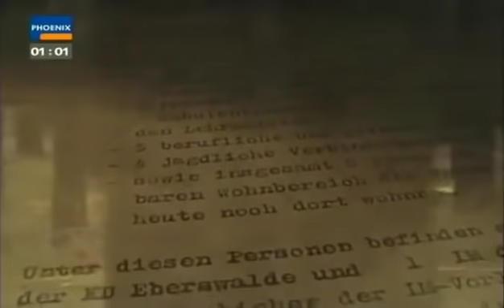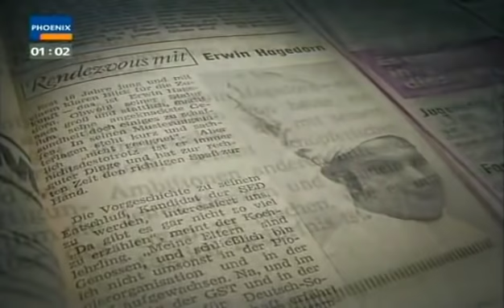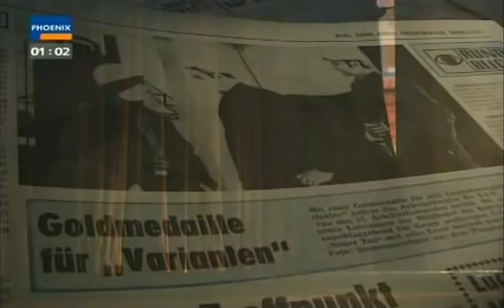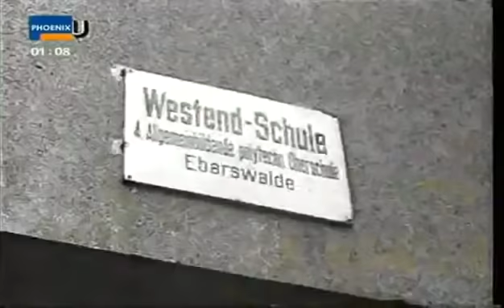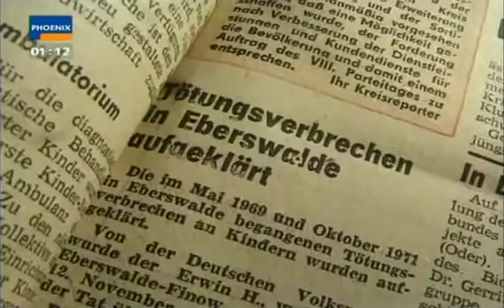Tod einer Bestie - Der Fall Hagedorn Die großen Kriminalfälle - Teil 2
Es folgte eine langwierige Fahndung nach dem Täter. Erstmals in der deutschen Kriminalgeschichte ließ die Polizei durch den Berliner Gerichtspsychiater Hans Szewczyk ein psychologisches Täterprofil anfertigen. Dazu besorgten Agenten des Ministeriums für Staatssicherheit der DDR ("Stasi") auch aus Westdeutschland Unterlagen zu dem Fall des Kindermörders Jürgen Bartsch.[2] Laut Szewczyk handelte es sich bei dem Mörder aller Wahrscheinlichkeit nach um einen homosexuellen und pädophilen Sadisten, der schon früher durch harmlos wirkende Annäherungsversuche an Kindern aufgefallen sein musste. Als die umfangreichen, aber in der Öffentlichkeit aus politischen Gründen weitgehend geheim gehaltenen Ermittlungen nichts erbrachten, wurde der Fall eingestellt.